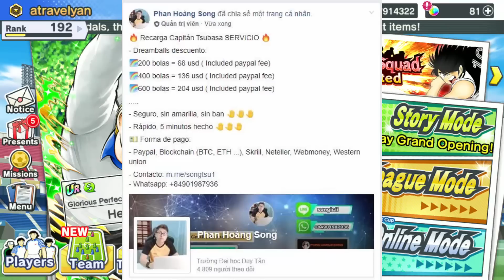PEQUEÑOS TIPS PARA LA COPA MUNDIAL JUVENIL!!! - Captain Tsubasa Dream Team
Bienvenidos a un capítulo de esta serie de Captain Tsubasa Dream Team donde analizaremos y jugaremos con los diferentes personajes que este juego incluye.